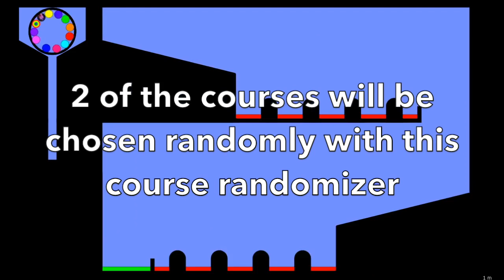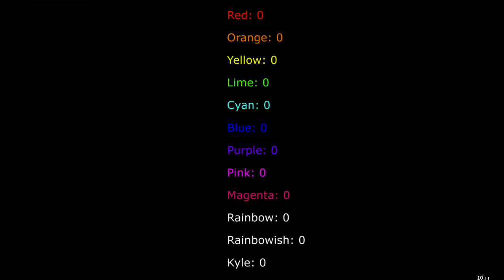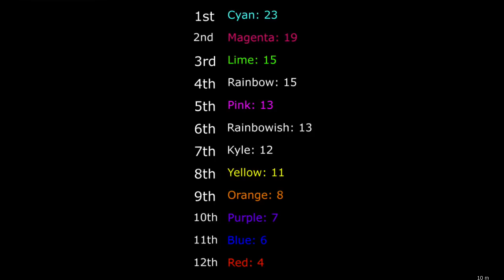The Random Marble Race Part 1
Welcome to The Random Marble Race! In this race, 2 courses will be randomly chosen out of 4 different races. I will add more courses for each part. There are 12 marbles and they will gain points Mario Kart style! 1st place will get 15, 2nd 12, 3rd 10, 4th 8, 5th 7, etc. At the end of each video, the marble with the least amount of points will be eliminated. Now sit back and enjoy The Random Marble Race!

This is the computer that I use
Here's another great computer that I recommend that is a little cheaper

Need help growing your own YouTube channel? Use this free tool!